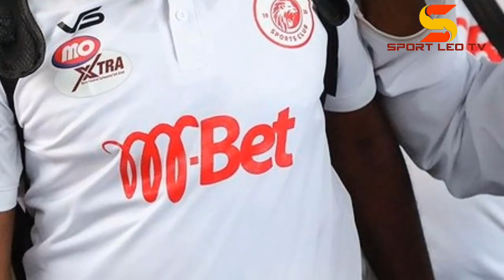Alicho kisema Beki huyu ndani Ya SIMBA SC,,,Mbele ya Onyango/Simba kukichafua na Kipanga Fc.